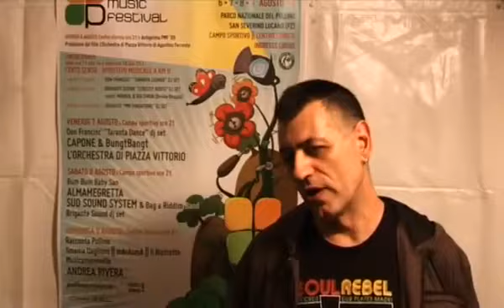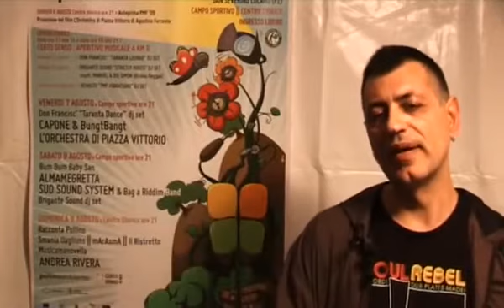Almamegretta @ Pollino Music Festival 2009